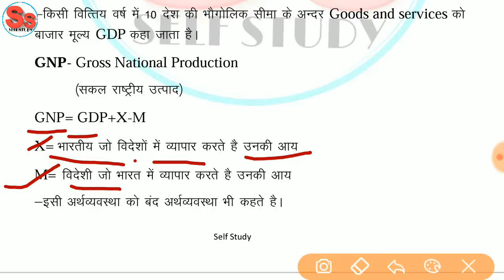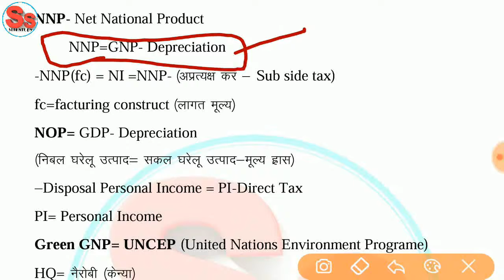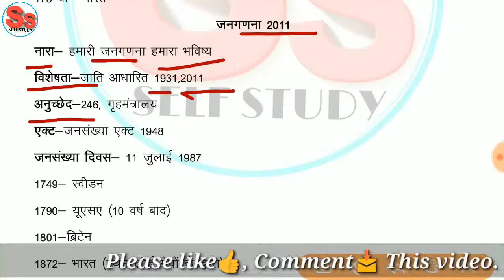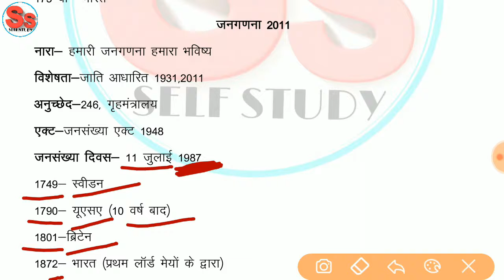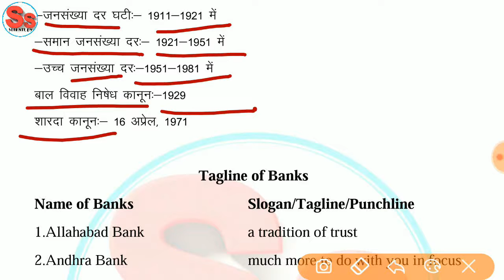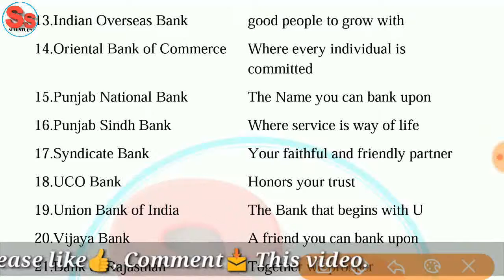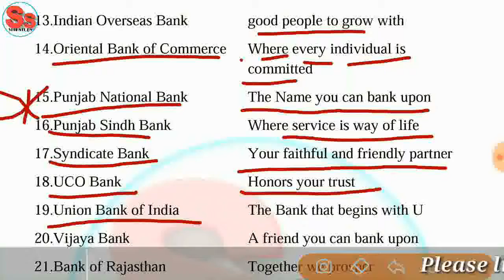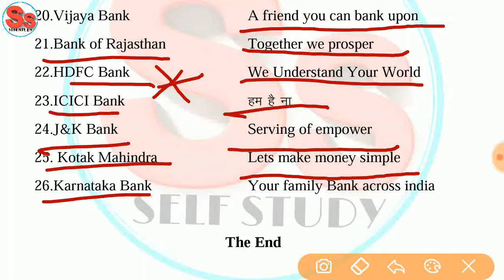Economy Part 6 | अर्थशास्त्र भाग 6 | RRB NTPC | SSC| UP POLICE| RAILWAY GROUP D| GK| Indian POLITY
धन्‍यवाद !
Self Study 🤝